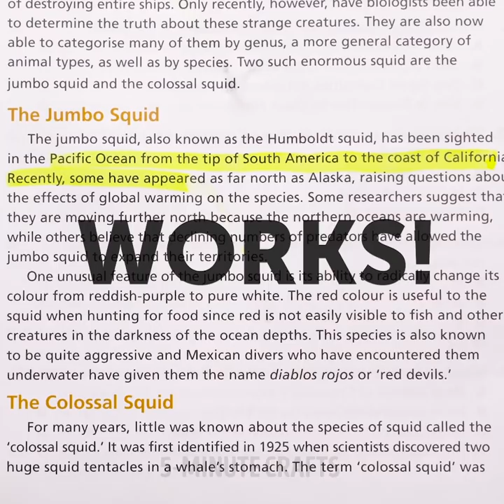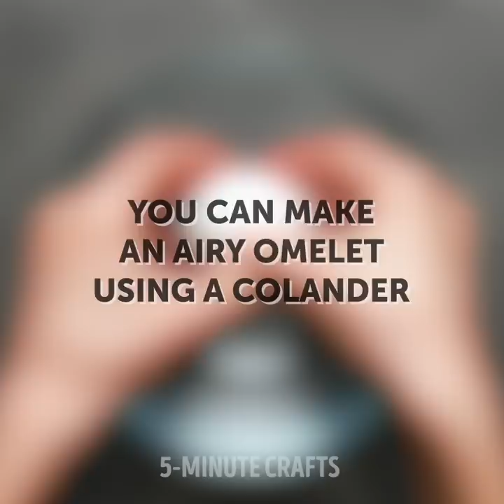TESTING VIRAL INTERNET HACKS || Expectation vs Reality by 5-Minute FUN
00:00 - Random viral hacks being tested
07:48 - TikTok Beauty hacks
10:57 - Which internet girly hacks actually work?